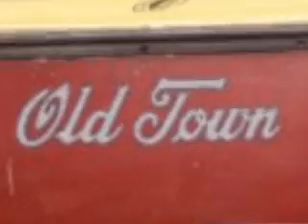Travel the Maine woods and rivers 2009.avi